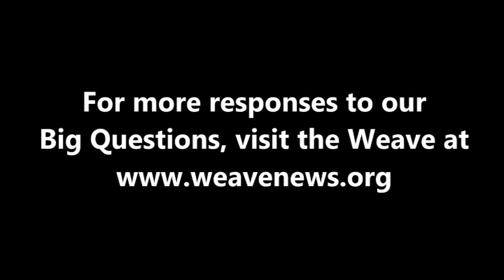Pablo García Casado - How can we help the US decline gracefully as an empire?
Spanish poet Pablo García Casado, director of the Filmoteca de Andalucía, spoke with the Weave in Cordoba, Spain in July 2012.